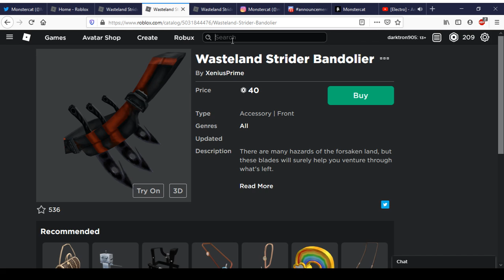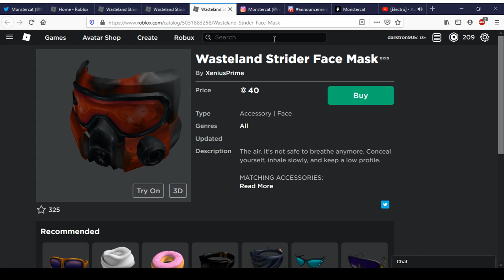Wasteland Strider Hood & Wasteland Strider Bandolier | Roblox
Today We Ill Be Showing Wasteland Strider Hood & Wasteland Strider Bandolier In Roblox.